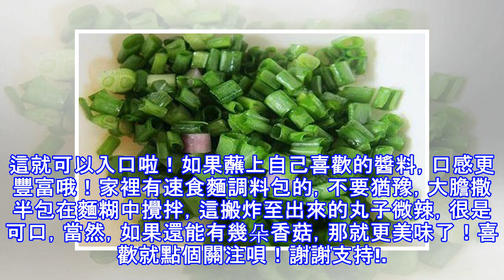蘿蔔丸子，養生人士一定不要錯過哦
蘿蔔丸子，好吃又營養。準備食材：胡蘿蔔1個，雞蛋1個，澱粉，麵粉（澱粉麵粉比例1:1）青蔥，胡椒粉，鹽，食用油。做法：胡蘿蔔洗淨刨成絲後調入少許鹽醃制20分鐘排除多餘水分。做法：青蔥洗淨，切蔥花。做法：以1:1的比例將麵粉，澱粉混合攪拌備用（少量分批調混，不夠在調）做法：將雞蛋，胡蘿蔔，麵粉，澱粉，適量鹽，胡椒粉混合放入大盆內（麵粉跟澱粉少量分批次放入，避免過多）做法：攪拌均勻（麵粉不要過多，均勻裹上薄薄一層就好，如果乾了，可以倒入少許蛋液，不要加水）做法：拌勻後分成一個個大小的小球做法：起鍋，熱油，下入丸子火炸制，期間注意翻面，以便均勻受熱，待炸至表面金黃即可撈出控油。這就可以入口啦！如果蘸...